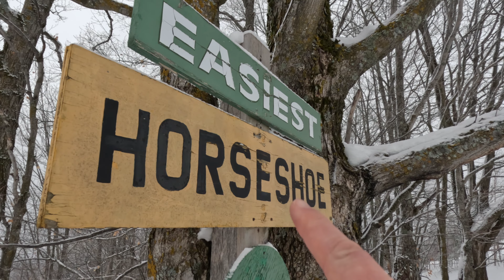Snowboarding at SnowRiver Mountain Resort | Ironwood Michigan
We are in Ironwood, Michigan to snowboard at SnowRiver Mountain Resort, which consists of two mountains. First off, we are riding at Jackson Creek Summit followed by Black River Basin. Each ski area offers its own unique features and you can take a shuttle between them to ride both with one lift ticket.

This is part 1 of 2 from our snowboarding adventure in Ironwood.

00:00 Introduction
00:18 Jackson Creek Summit
03:26 Black River Basin